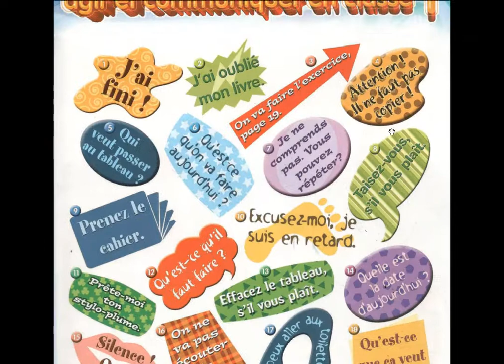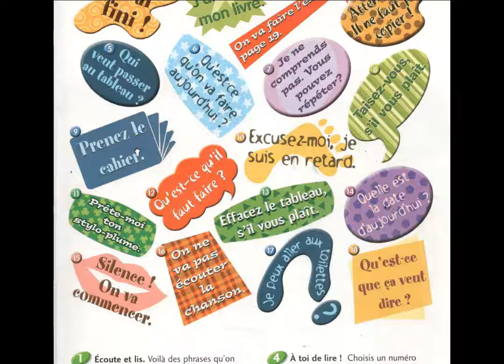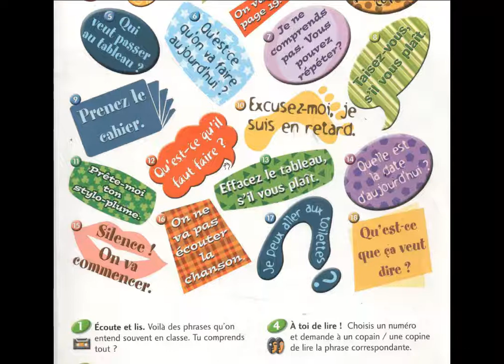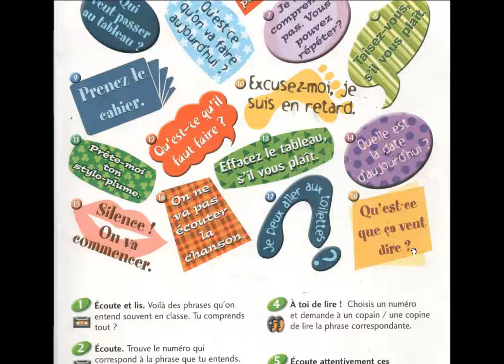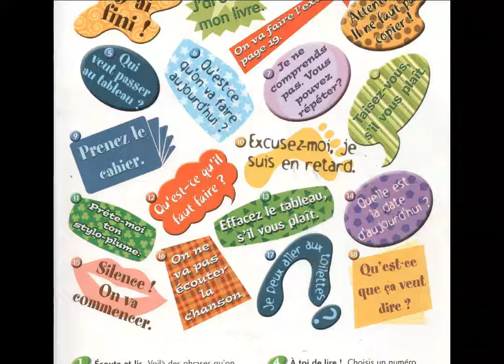التواصل بالفرنسية الجزء الأول